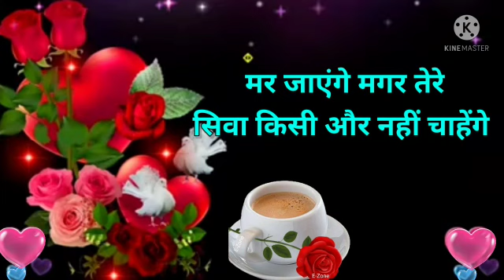Good morning Song, Good morning status, Good morning video, Good morning Shayari, Good morning